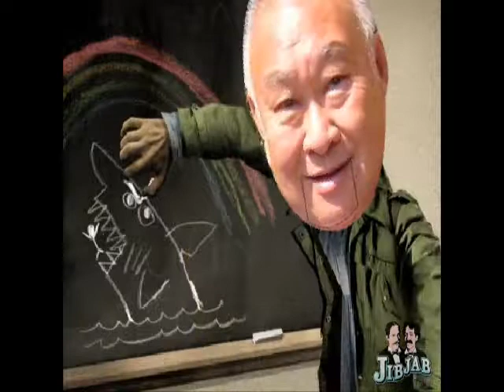SUN4JAWS (short film)